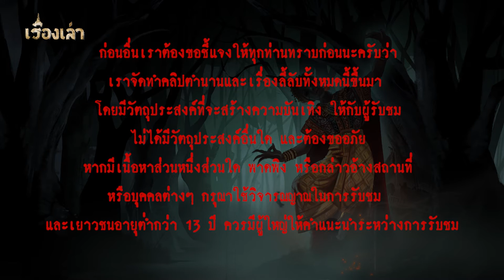สุสานนางรำ Part03 แก้กรรม l เรื่องเล่า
"วันพระข้างแรม (วันนี้ เวลาประมาณเที่ยงคืน) ให้จัดกระทงใบตอง ที่มีข้าวกุ้งพล่าปลายำ น้ำ หมากพลู ขนมหวาน ปักธูป 1 ดอก ไปไหว้ที่ทางตรงนั้น ให้สวด นะโม 3 จบ แล้วว่า "อิติเวสสุวัณโณ สัพพะภูโตสุขัง" 7จบ แล้วอย่าหันกลับไปมองเด็ดขาด" .

เพื่อนคุณเมฆอุทานออกมา  ด้วยความห่วงเพื่อนคุณเมฆจึงหันควับไปหาโดยอัตโนมัติ โดยลืมไปว่าพระสั่งห้ามหันกลับไปมองเด็ดขาด  สิ่งที่เห็นตรงหน้าคือเพื่อน  แต่ไม่ใช่แค่นั้น เงาทมึนสามร่างนั่งยองๆล้อมรอบเพื่อนอยู่ ตาแดงๆจ้องเขม็งไปที่เพื่อน แต่ทันใดนั้น จู่ๆมันก็หันมา...